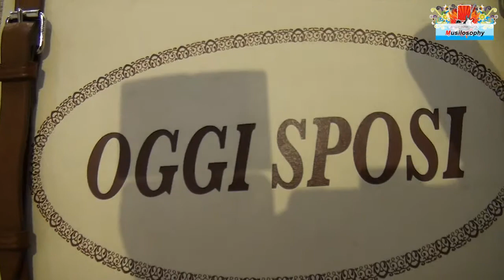White Gold Rolls Royce - Luxury Classic Wedding Car : Video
This Gold and White Rolls Royce is a wonderful Classic luxury car ideal to celebrate wedding days and Gala Events: video registered in Rome, Italy. The Glamour of Rolls Royce, one of the best car in the world.